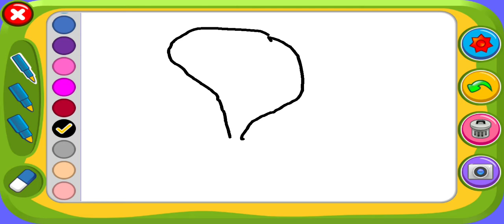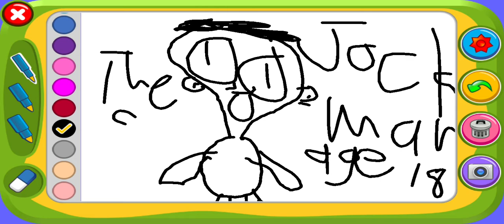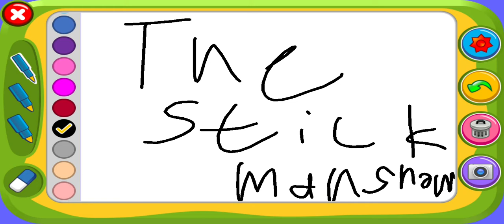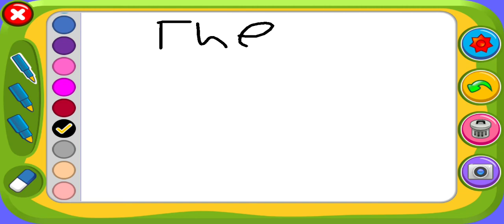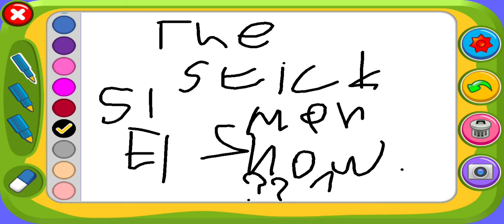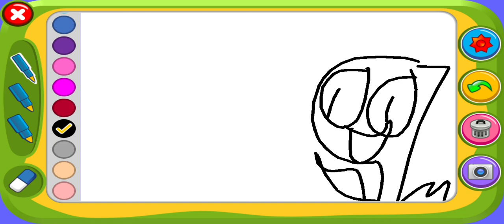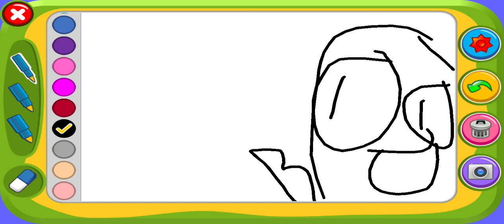Piano Kids - The Stickman Show Showcase + Trailer! (Premieres at Friday)